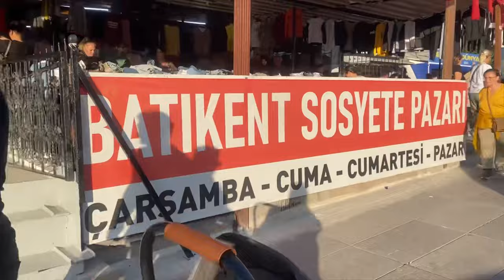EKONOMİYE İNAT SÜPER FİYATLAR 😮😮| BATIKENT SOSYETE PAZARI | ANKARA